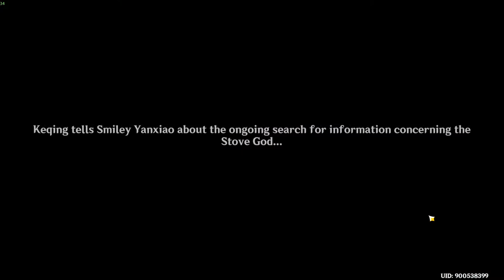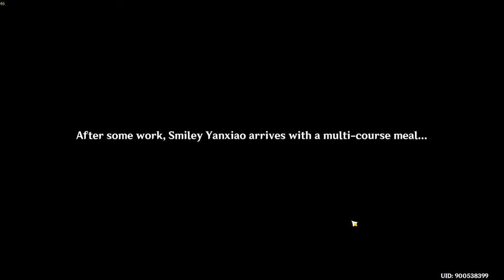Moonlight Merriment Pt. 1 Genshin Impact 2.1